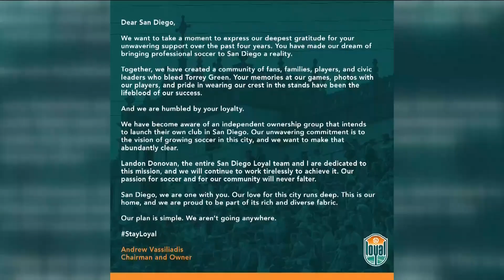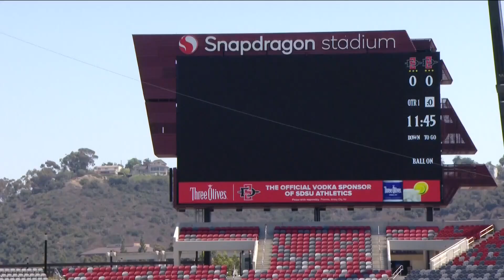Soccer in San Diego | MLS announces expansion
The growth of professional soccer in San Diego was revealed Thursday morning when Major League Soccer announced during a news conference at Snapdragon Stadium that an MLS team will be coming to the city.

San Diego’s MLS club will be owned by Mohamed Mansour, a distinguished entrepreneur, investor and philanthropist with deep, global ties in the sport, and by the Sycuan Band of the Kumeyaay Nation.  The Sycuan Tribe becomes the first Native American tribe to have an ownership stake in professional soccer in the United States.